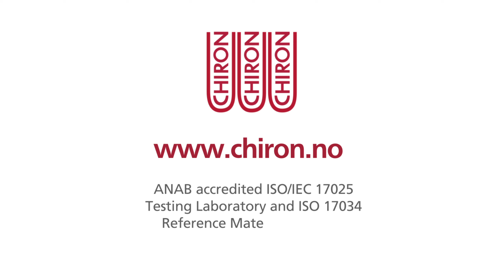Celebrating 40 years of CHIRON